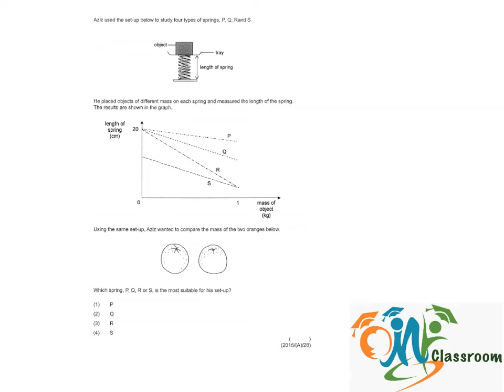PSLE Science 2015 P1 Q28